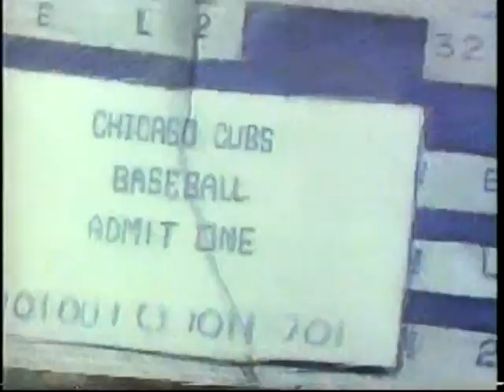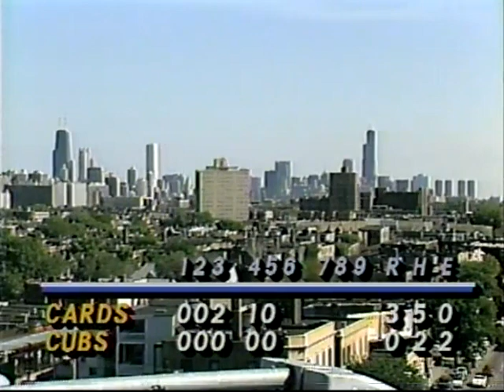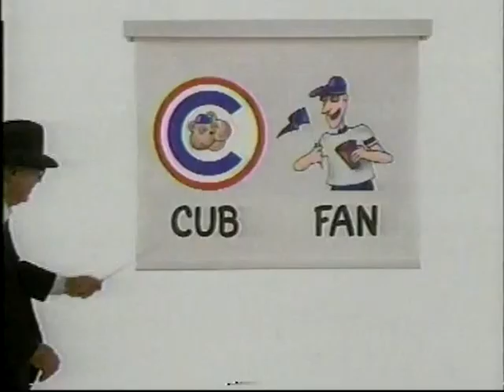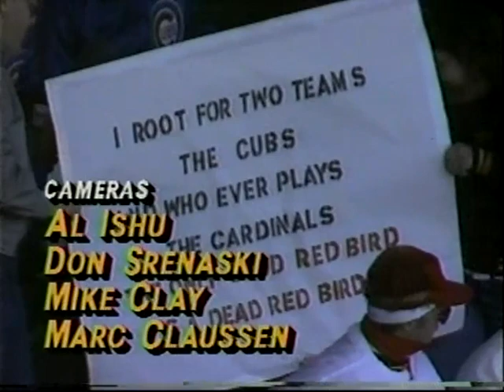1989 MLB St. Louis Cardinals vs Chicago Cubs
1989 MLB St. Louis Cardinals vs Chicago Cubs